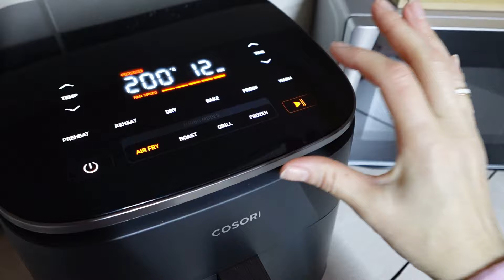pulizie mattutine spensierate✨come avere denti bianchi subito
in questo video ci saranno delle decisioni importanti da prendere ,è arrivato il momento giusto per farle in più mi curerò della mia casa con delle pulizie quotidiane che faccio sempre per non trascurarla  e ovviamente per non accumulare cose ogni tanto c'è bisogno anche di fare un po' di decluttering .se ti fa piacere segui il video e lasciami un commento😘

codice promozionale MT

La mia friggitrice ad aria 7 litri aigostar